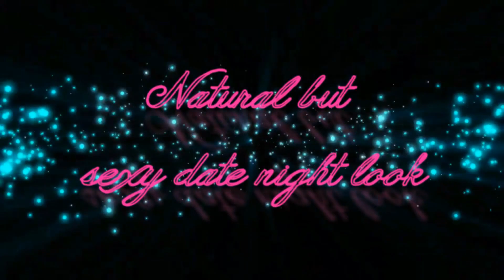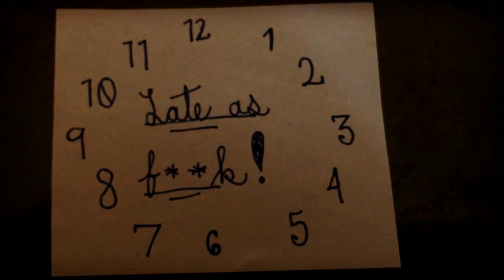Face Transplant: Hot Date Night Makeup Look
Hello fellow dudes, Stoic here from No Life Corner!
Ever wanted to impress your fellow man, but need a different face for the occasion? Well fear not because I have THE HOTTEST date night makeup look in store for you! Get ready to sway over any man with my handy tips in this video inspired by beauty guru and makeup artists on youtube!
Be prepared to give yourselves a face transplant and achieve romantic happiness 100% guaranteed.
(btw, Handres is mine b s).